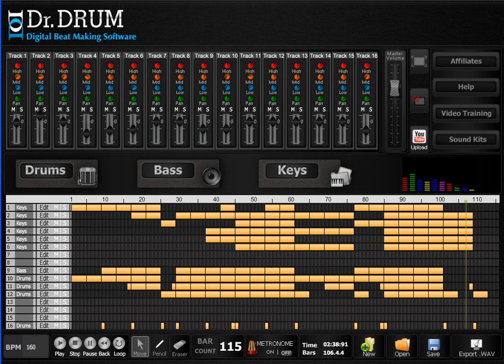Dr Drum Beat Making Program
Make pro beats on day 1 with this amazing beat maker, simple to use yet highly adaptable and professional, check out our site for more info.

There is nothing complicated about the system. You can start mixing beats even if you've never touched a piece of equipment before. Training tutorials are provided to show you, how to make different beats, from West Coast to Dub-Step, House, Hip-Hop, jungle, R & B, Trance or Techno.